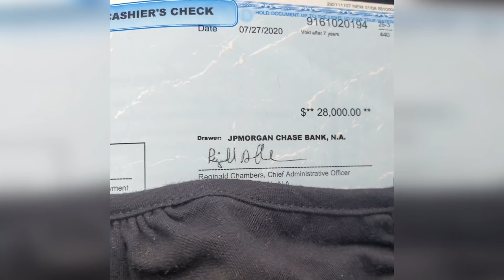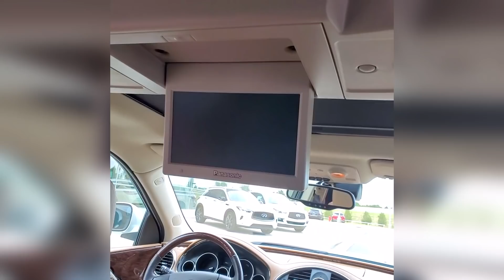FOREX TRADER BUYING MY MOM HER DREAM CAR | JEREMY CASH